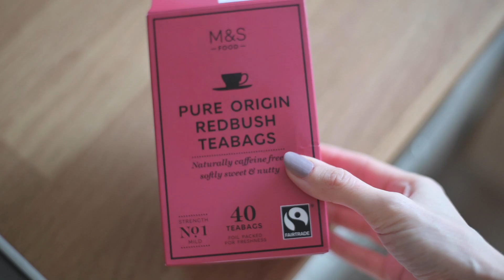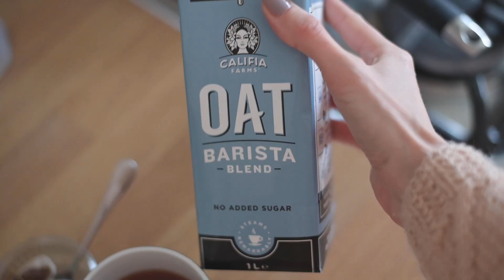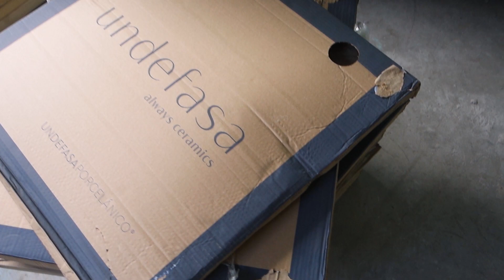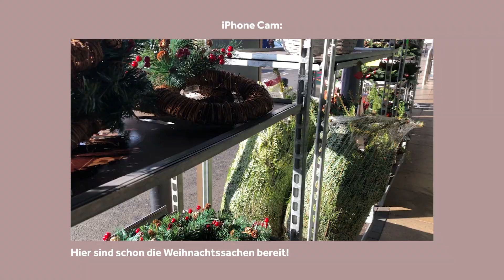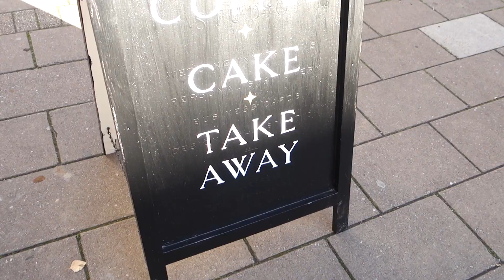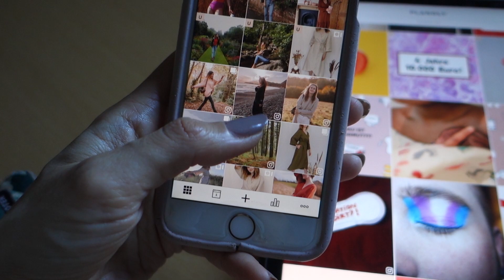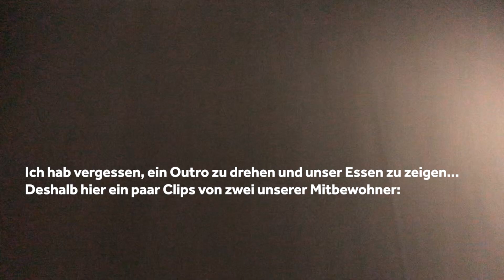Renovierungsupdates & 1 Tag im Lockdown in England | heylilahey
Ich zeige euch ein Update von unserem Haus und den Renovierungsarbeiten, sowie einen Tag im Lockdown hier in England!

Dieses Video ist unbezahlt!

Über mich: Ich bin Mia, aus Berlin, Psychologin, PR Beraterin und derzeit Vollzeit-Bloggerin und - YouTuberin. Auf meinem Kanal dreht es sich hauptsächlich um die Themen Naturkosmetik, vegan Food, Haulternatives, DIYs, Fair Fashion, Ethical Fashion, Second Hand, Nachhaltigkeit und vieles mehr! Außerdem liebe ich es zu vloggen, so dass auch zwischendurch mal Vlogs aus meinem Alltag kommen. Hinterlasst mir einen Kommentar, falls ihr euch ein spezielles Video wünscht!